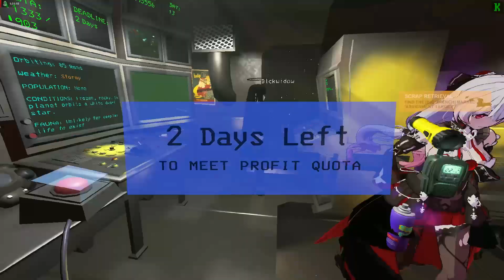A 'Giant' Quota! - Lethal Company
@TokinTortie , @Atomic_Widow & I welcomed @Jonnboyy  to our Lethal Company crew!  Watch us show him how to be the best "asshats" for the company in this crazy adventure full of death & destruction and maybe making quota? (Part 3)